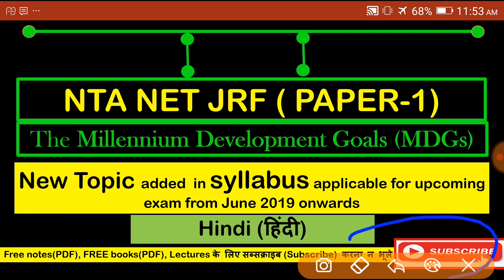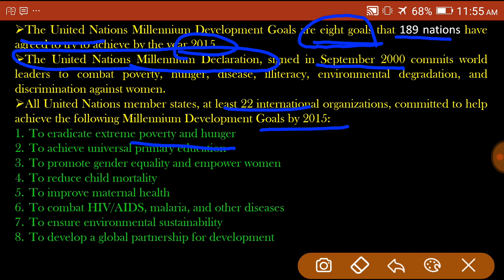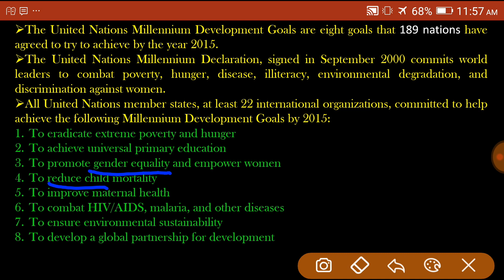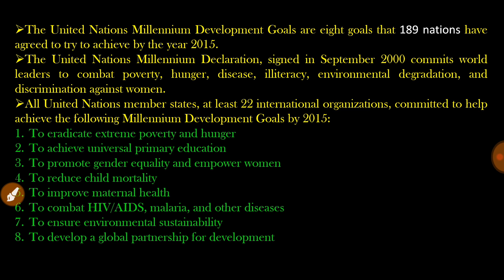NTA UGC NET JRF| paper -1| new topic of update syllabus| millennium development goals| mind mapping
Nta net jrf paper 1 (updates syllabus topic)